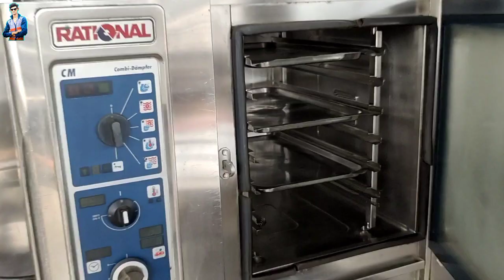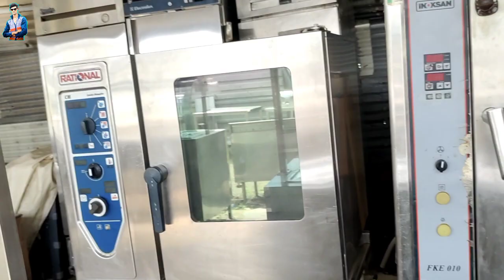alang market || जहाज का ओवन बेनमीरी और सब कुछ || @alangvlog alang || alang bhavnagar gujrat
दोस्तों  अलंग व्लोग youtube channel मे.स्वागत  है आप सभी का..

तो आप को कोय भी अलंग के बिजनस से रीलेटिव काम हों.
तो आप मुजे कॉल करसकतेहो.. youtube channel

.. मेरा नाम है( laljikudecha ) मेरा contect no.. 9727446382 कॉल
Onli for 9pm se 8am
आप को अलंग se ब्याहोत् कुश मिलजायेगा आपको 1₹ se लेकर्  1   सीजे मिलजायेगा